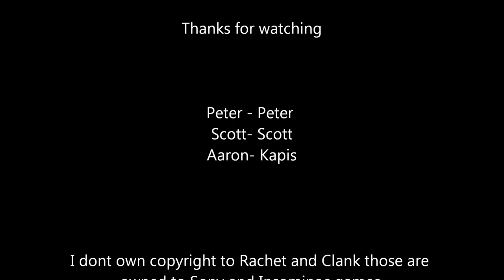The Adventures of Scott and Peter - Rachet Gladiator